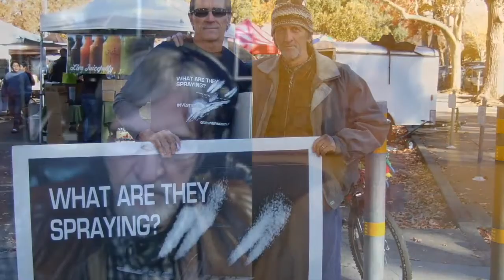Rahasya Uncensored segment on Golden Road Television-Dane Wigington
This is my Rahasya Uncensored segment on the Golden Road Television show on Channel 11 (BCAC) showing in 5 counties and some cable networks including Live Stream on several Internet sites. This is the show where I interview Dane Wigington of GeoEngineeringWatch.org on Climate Engineering and more. The Rahasya Uncensored segment starts just after 7min/30sec into the program.